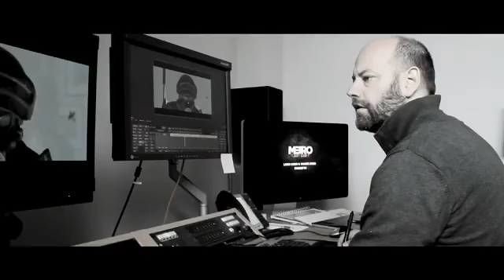Enter The Metro - The Making Of ITA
PS3zone